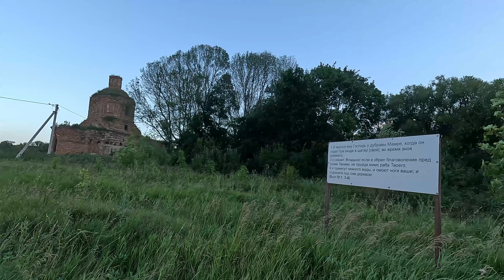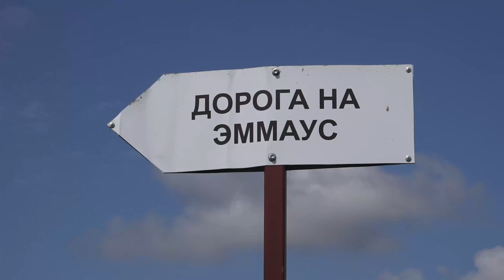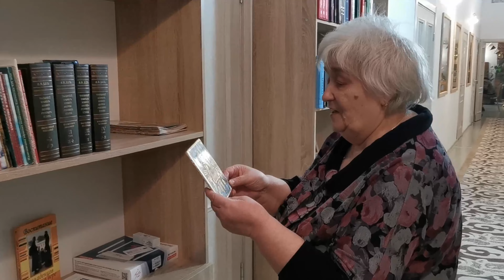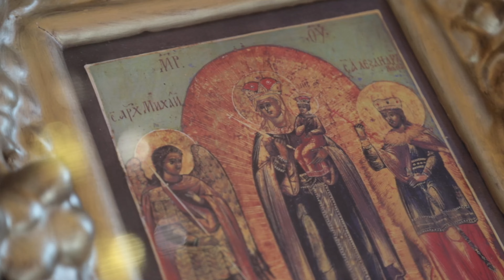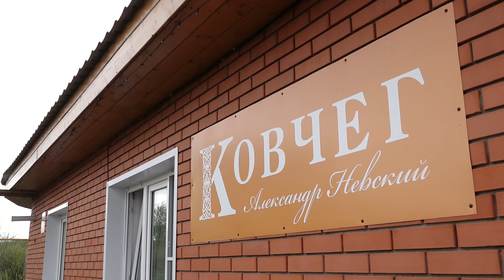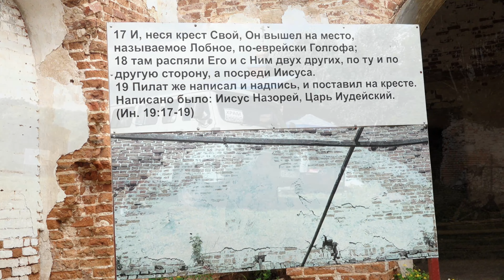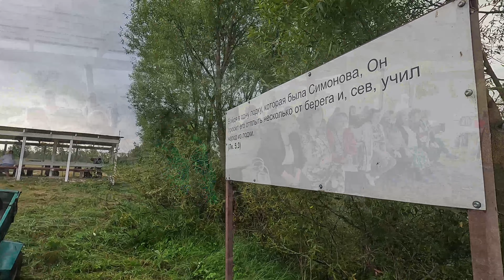Записки из глубинки Аннино 5 летие освящения храма